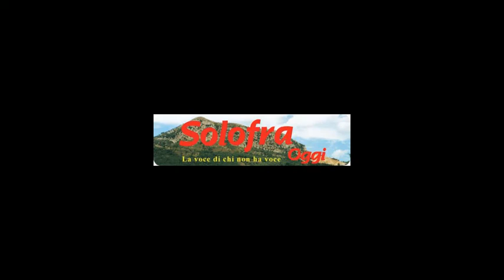Solofra Oggi Web Tg. Edizione Aprile 2014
Solofra Oggi Web Tg - Edizione Aprile 2014. Le notizie dal comprensorio (Solofra - Serino - Montoro).